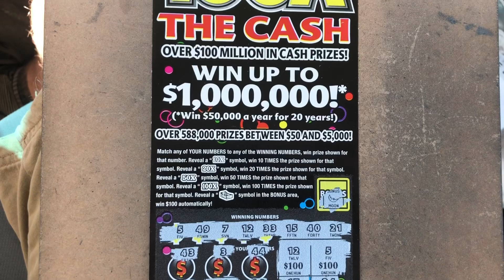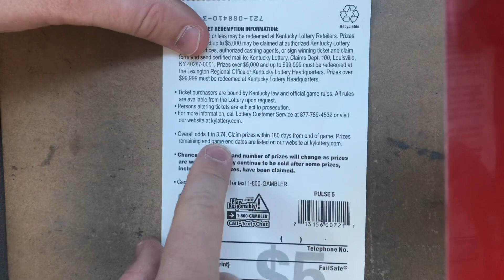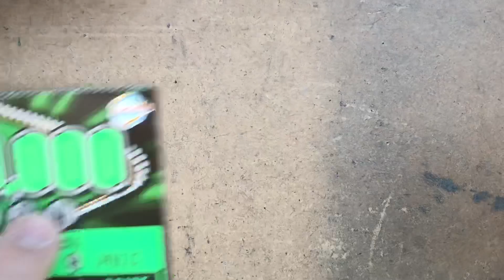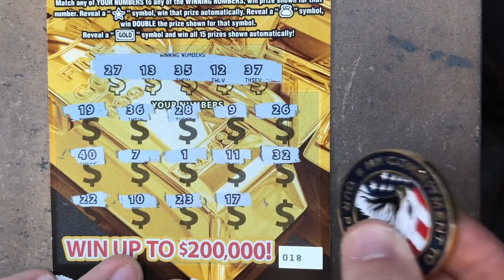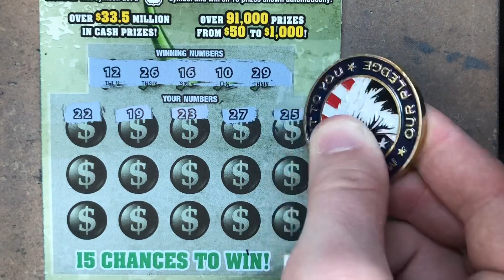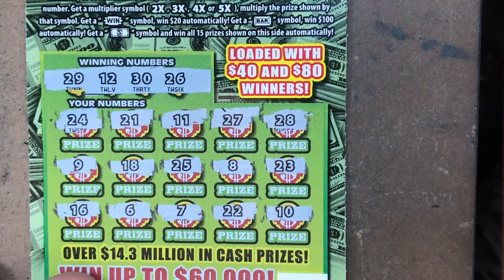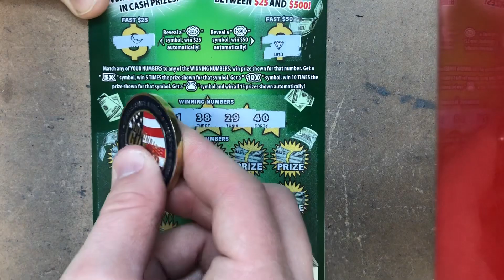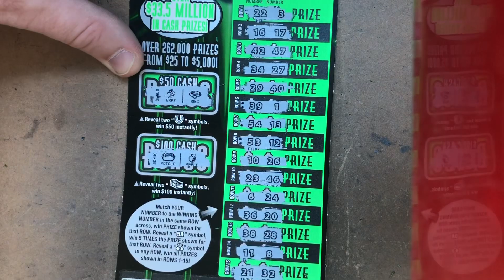WOW! TONS OF BIG ZEROS IN A REVEAL AND HUGE SESSION!